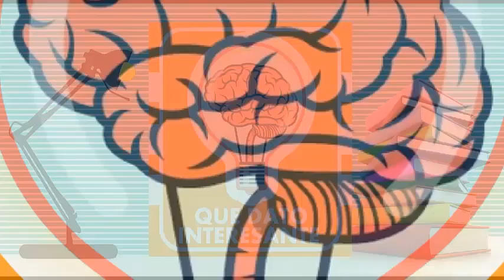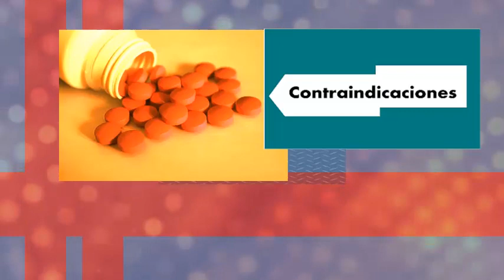TAMSULOSINA para que sirve efectos vejiga prostata